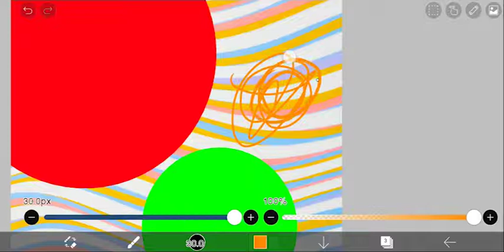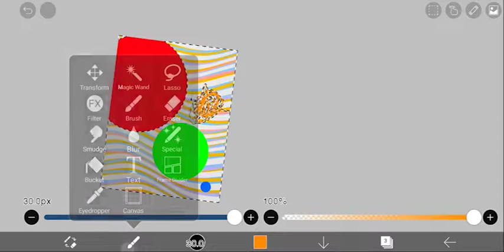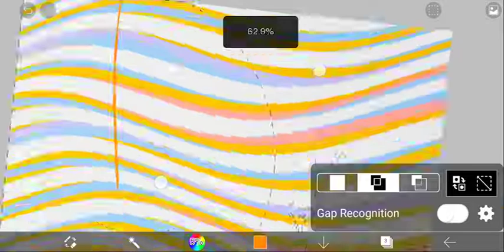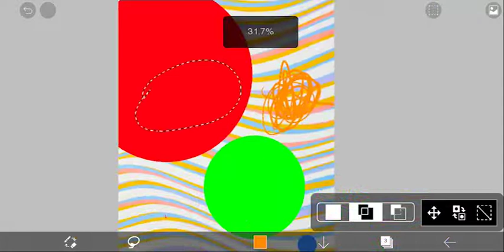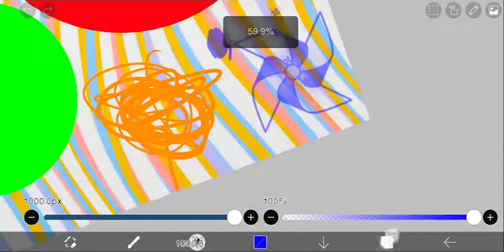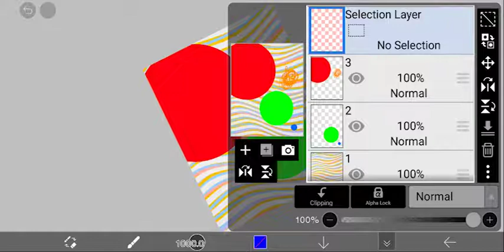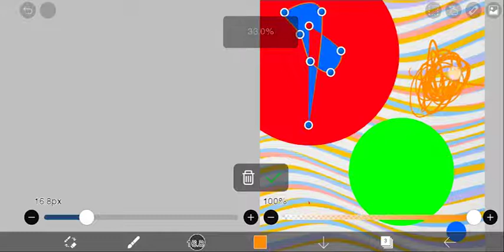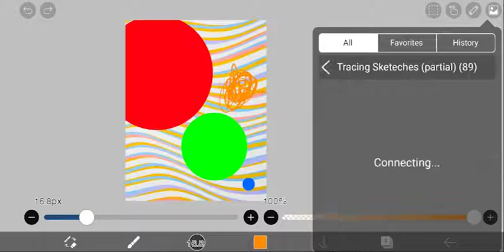ibis paint basics part-3 | ibis paint full course | best editing app 2022 in mobile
ibis paint basics in detail | ibis paint full course | best editing app 2022 in mobile.

Want to use full photoshop on your android/ios mobile then this video can help you to figure it out. In this video, I am going to explain how to use photoshop  features on your mobile with comlete ibis paint x full course.

Many of you may be some other apps like PicsArt,canva,snapseed, and lightroom but believe me, there is no competitor of ibis paint x that's why I am making this video to give you the same editing experience .

If any difficulty or problem  'comment '
Or